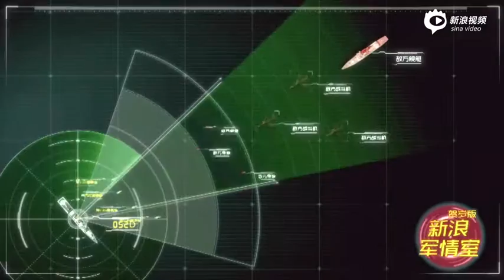Battle of the Aegis: Type 052D vs Atago Movie Trailer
Trailer for the upcoming movie featuring the battle of the Asian Aegis Destroyers: Chinese Type 052D vs Japanese Atago-class Aegis Destroyer.

To be released on February the 4th 2016.

Made by the same people who brought to you the very controversial 3DGC movie depicting the PLA's island retaking campaign: